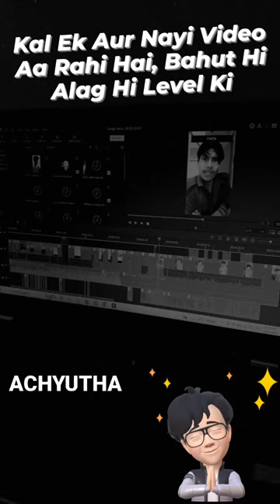Google Hack Kar Liya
Google Hack Kar Liya, Kal Ek Video Aa Rahi Hai,
It's Comedy Video...

sports shorts for men
basketball shorts
running shorts
sports shorts
dress shorts
bermuda shorts
ladies shorts
short pants for men
jockey shorts for men
jean shorts
black shorts
swimming shorts
jockey shorts
biker shorts
booty shorts
adidas shorts
yoga shorts
sexy shorts
mens swim trunks
white shorts
swim trunks
workout shorts
cotton shorts
chino shorts
short leggings
puma shorts
dolphin shorts
pajama shorts
beach shorts
compression shorts
running shorts women
mma shorts
womens cargo shorts
hotpants
red shorts
h&m shorts
blue shorts
mom shorts
long shorts
pink shorts
summer shorts
nylon shorts
tennis shorts
leather shorts
athletic shorts
short shorts for men
knee length shorts
jean shorts men
spandex shorts
linen shorts
lounge shorts
jean shorts women
jersey shorts
white denim shorts
2 in 1 shorts
board shorts for men
green shorts
comedy
chhotu dada
natia comedy
stand up comedy
vadivelu comedy
chotu
hera pheri
comedy film
comedy cartoon
chhotu dada ki comedy
hindi comedy
chotu dada comedy
total dhamaal
dhamaal
kannada comedy
vadivel comedy
comedy show
odia cartoon
malayalam comedy
standup
chotu comedy
telugu comedy
hera pheri 3
vir das
comedy circus
comedy stars
comedian bharti singh
jabardasth comedy
kevin hart
double dhamaal
lovesick
best comedies
malamaal weekly
guddu ki gun
russell peters
sitcoms
romantic comedies
jajantaram mamantaram
the hangover
sexy comedy
bad santa
daddy's home
dark humor
comedy actors
the comedian
dirty grandpa
black comedians
dark comedy
velainu vandhutta vellaikaaran
tower heist
comedy couple
comedy tv shows
funny bones
best sitcoms
emmanuella comedy
monty python and the holy grail
absolutely anything
nathan for you
barely lethal
comedies on netflix
best sitcoms of all time
famous comedians
comedian munawar faruqui
let's be cops
citizen khan
british comedians
slapstick comedy
the birdcage
goodness gracious me
angie tribeca
blazing samurai
stand up guys
brigsby bear
mindhorn
the grand seduction
schitt's creek netflix
stand up live
happy time murders
best comedies 2020
paperbag shorts
youtube shorts
minecraft shorts
youtube shorts video
ytshorts
youtubeshorts
shorts beta
trakin shorts
shorts tiktok
tiktok shorts
shortsnoob
comedy shorts
short films comedy
telugu comedy short films
short comedy
short comedy movies
funny short films
short funny movies
comedy movies short
comedy movies short video
short films comedy hindi
comedy video short video
free fire comedy short video
best comedy shorts
funny comedy short video
hindi comedy short video
small comedy
odia comedy short video
best comedy short video
short comedy video 30 second
short films hindi comedy
comedy video in short
calvin klein shorts
camo shorts
black biker shorts
umbro shorts
high waisted jean shorts
black jean shorts
mom jean shorts
instagram reels
reels instagram
reels
new reel
funny reels
reality reels
tiktok reels
mridul madhok
funny instagram reels
funny reels